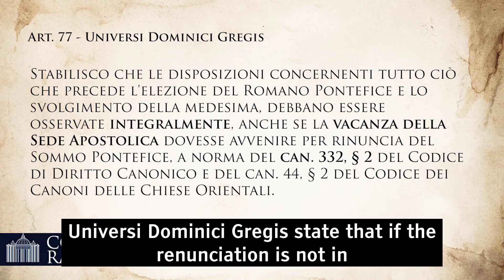🇬🇧 🇺🇸 Here is the evidence that Viganò is protecting Bergoglio explained in just one minute